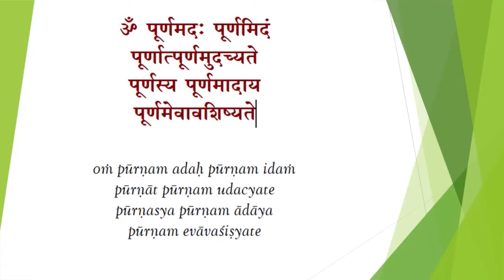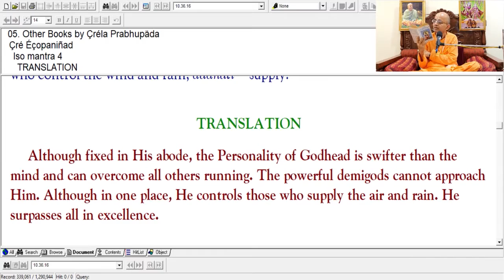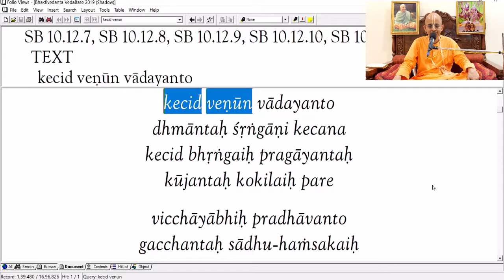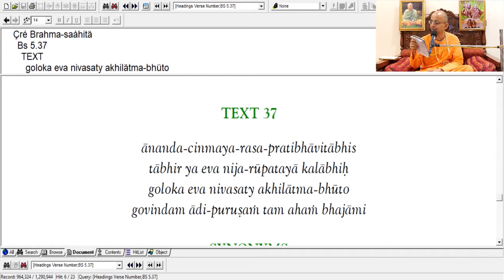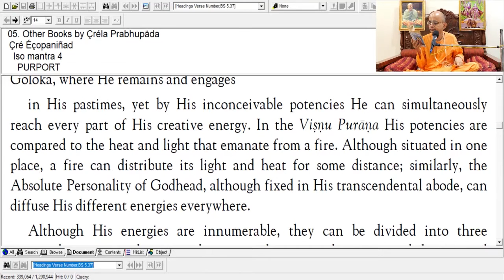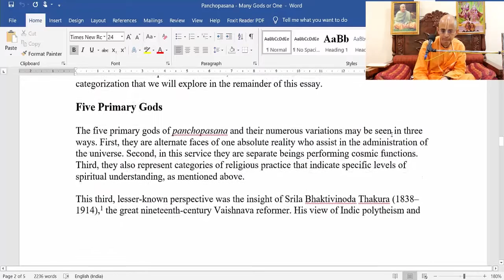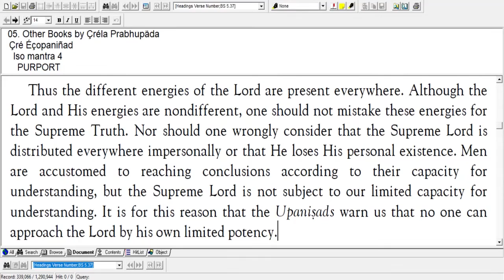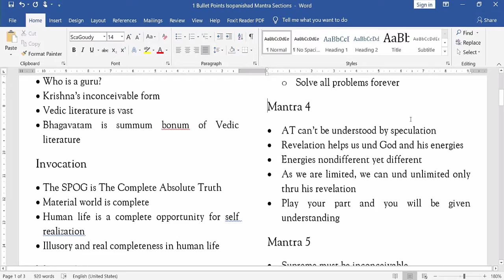SRI ISOPANISAD, Mantra 4_Radheshyam Das